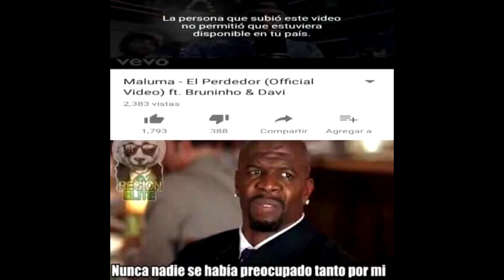nunca nadie se habia preocupado tanto por mi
origen de los memes xD  comenten que origen quieren :3